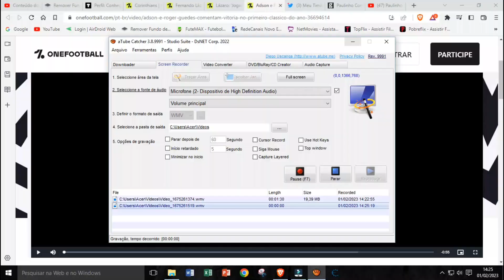NOTÍCIAS DO CORINTHIANS HOJE ENTREVISTA APÓS VITORIA NO MAJESTOSO DE ADSON E ROGER GUEDES!!!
Olá torcedor bando de loucos,sejam muito bem vindo ao canal Corinthians News,aqui você encontra as ultimas noticias do timão hoje,bem como as noticias de transferências do time do povo.

Se increva no nosso canal para não perder as ultimas noticias do corinthians.

Créditos da noticia:CORINTHIANS TV

Créditos da imagens:CORINTHIANS TV

Hello bunch of crazy fans, welcome to the Corinthians News channel, here you will find the latest timão news today, as well as transfer news from the people's team.